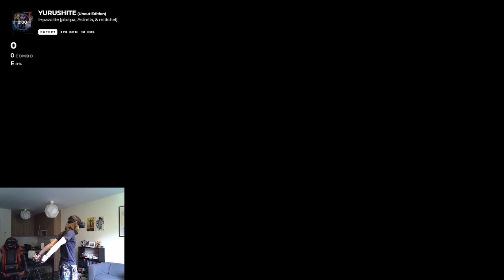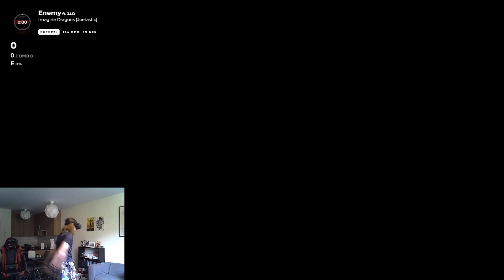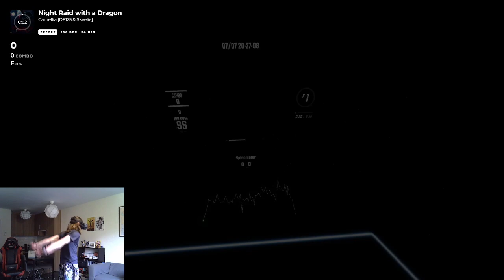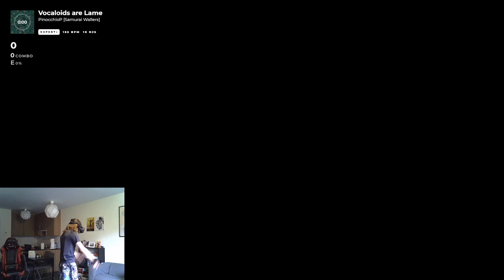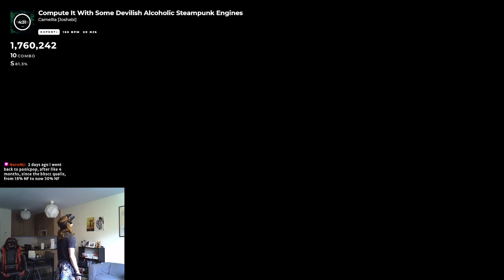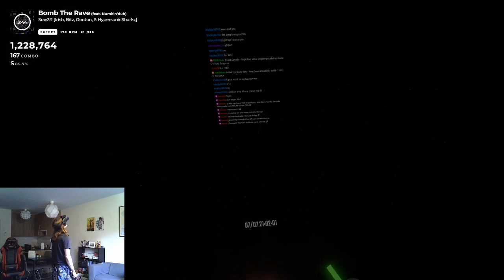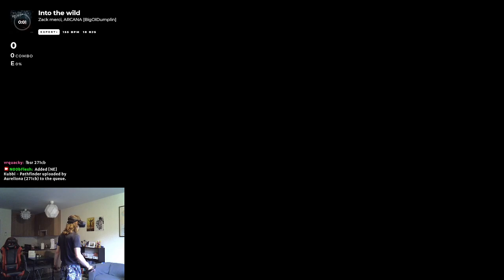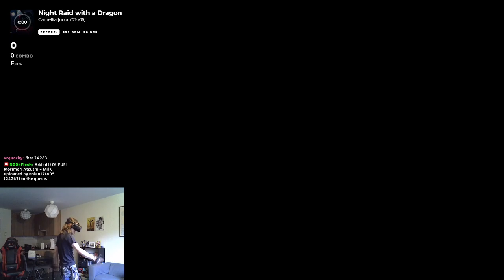[Beat Saber] Random ranked rotisserie